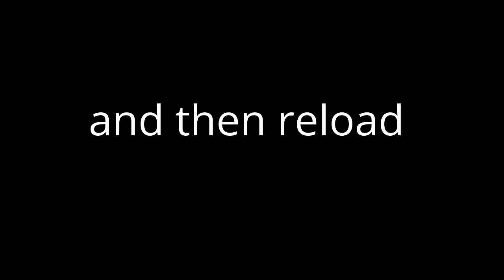How to Get More Views On youtube Text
hello guys i want to show you how to get more views on youtube Real 100%